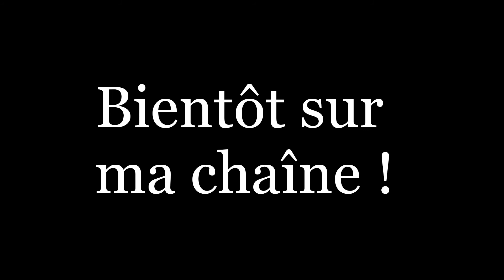[Teaser] Cette vie derrières nous ... Partie II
Bientôt !